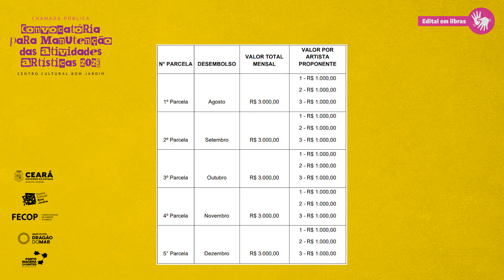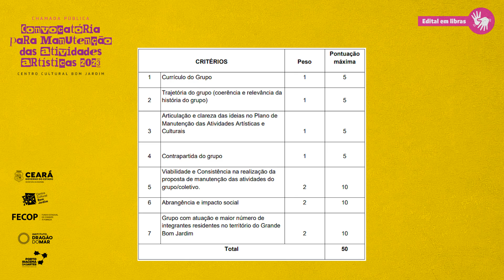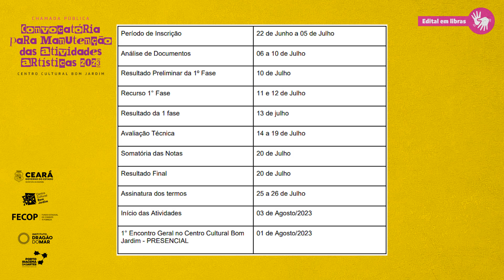Edital Convocatória para Manutenção das Atividades de Grupos e Coletivos 2023 (LIBRAS)